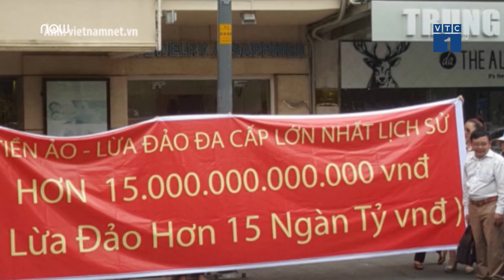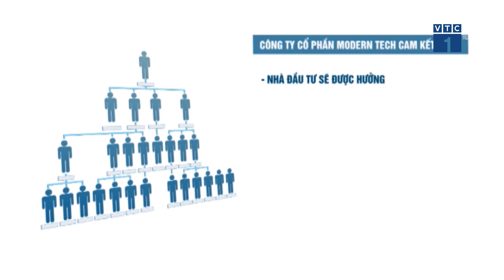VTC Tin Mới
VTC1 | Dù có tới 32 nghìn người tố bị công ty CP Modern Tech lừa đảo bằng hình thức đa cấp tiền ảo nhưng tại sao tới giờ công an vẫn chưa có hành động gì?